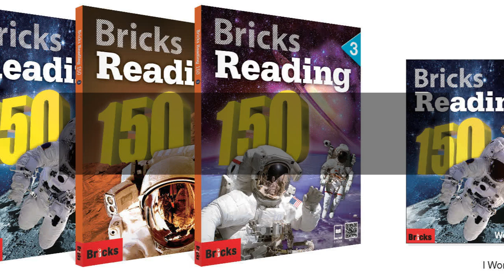BRICKS 150-1, U15